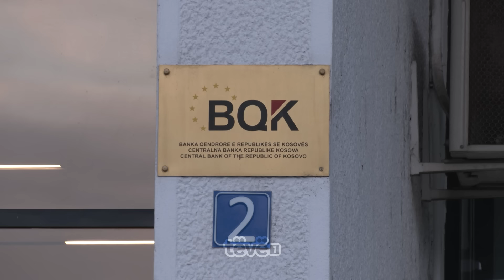“Beteja” për dinarin, diplomati britanik thotë që Banjska i dha fuqi Kurtit